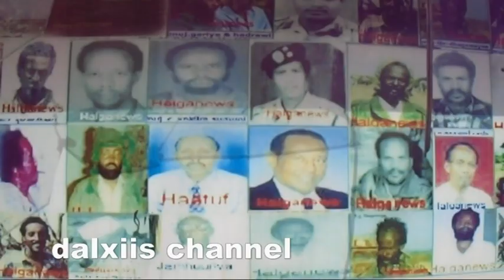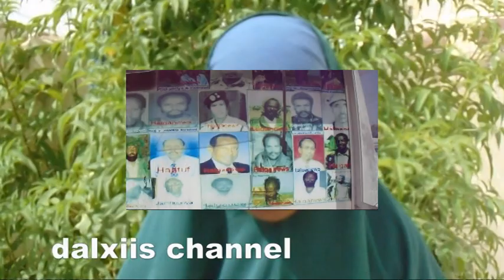Degdeg- Maanso lagu maamuusay mujahidintii SNM iyo masuliyinta kulmiyeba..